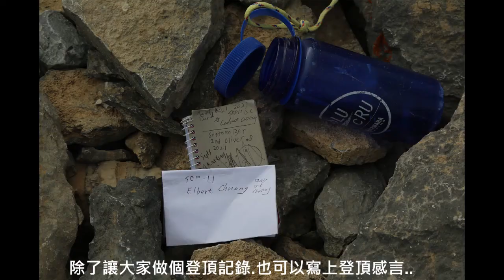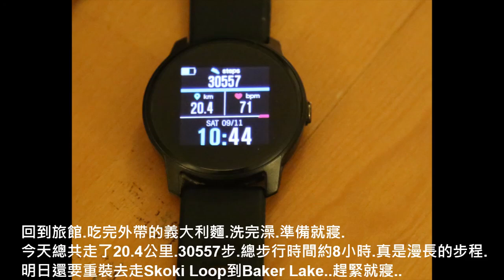Banff National Park Bow Lake to The Onion Part 2 班芙國家公園 弓湖攀登洋蔥山 下集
班芙國家公園 弓湖攀登洋蔥山 下集
攀登時間:2021年9月11日.洋蔥山 海拔2680公尺.全程約18.6公里.
爬高739公尺.來回步程約7到9小時.路程頗為遙遠.屬於健腳的行程.
但是高山深谷.清靜湖泊.冰河環繞.景色清奇而壯麗.
照片.影片.文章是由博客思出版之自然旅遊叢書."山水旅情詩畫"的作者所拍攝.撰寫.編輯的影片..歡迎大家欣賞.